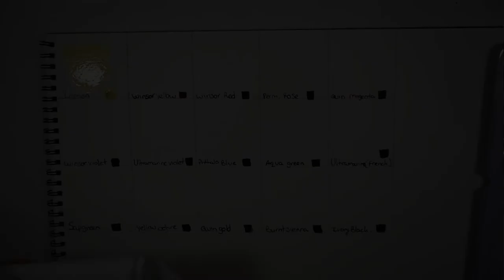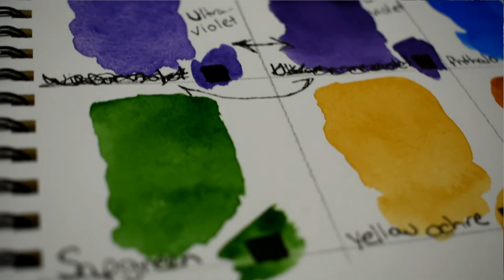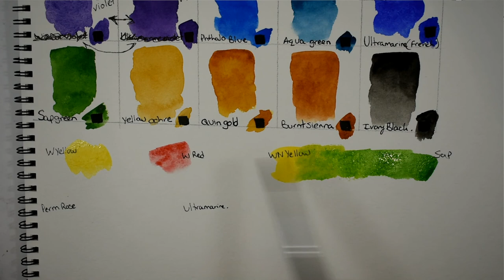Winsor & Newton Professional Watercolor Review & Demo Plus Comparisons !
In this review we will discuss the winsor & newton pro watercolor paints as well as a demonstration using these paints and give some comparisons to other brands like Daniel smith and m graham . This video will also cover the difference between tubes and pans , paint swatches , color mixing , price , availability and more .